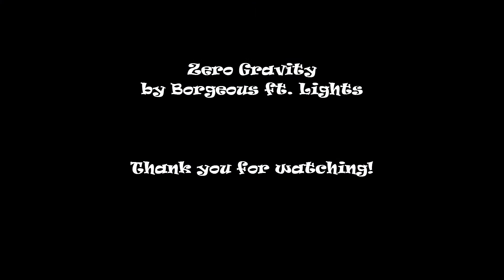Lake Champlain Sailing 2015